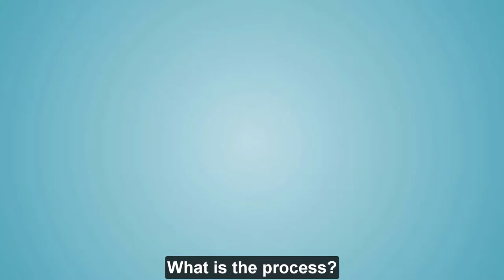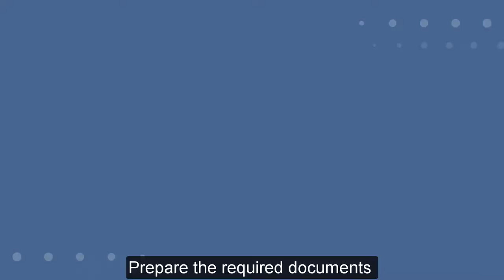Home Child Care Provider Pilot and Home Support Worker Pilot Permanent Residence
Caregiver Jobs in Canada (Childcare)
- 1-year work experience in childcare or related training
- With at least 1-year education equivalent in Canada
- With IELTS and ECA is an advantage
- Send your CV/Resume NOW to
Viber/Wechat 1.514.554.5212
NOTE: Only qualified applicants will be contacted